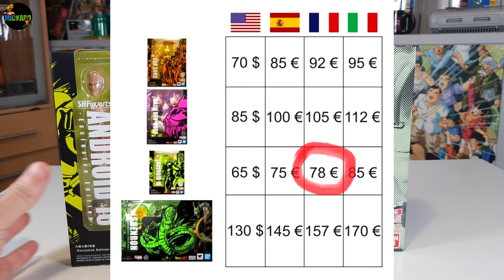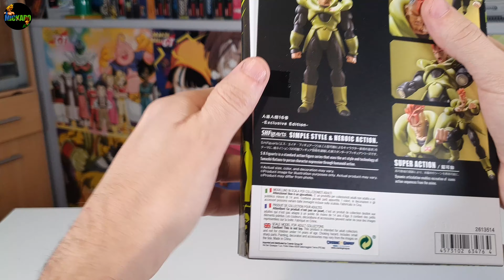S.H.Figuarts Android 16 SDCC Exclusive 2022 - Review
La version standard ou l'Exclusive 2022 ?